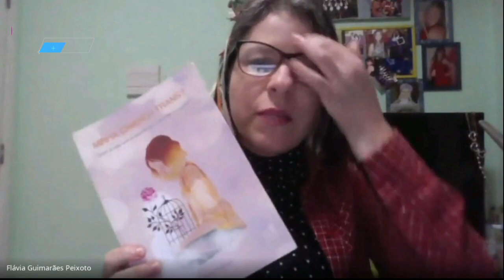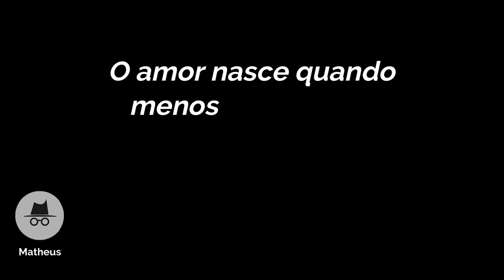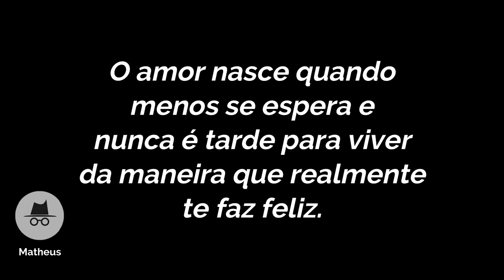Censuradas TV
Hey, Censuradas! Hoje eu tenho a honra de apresentar para vocês o primeiríssimo Censuradas TV, com a participação da galera que fez a minha oficina de produção de vídeos na II Semana do Orgulho LGBTI+ do Vale do Pindaré.

Dicas de livros:
Devassos no paríso
Ninguém vai lembrar de mim
Ela: poemas e cartas de amor
Além das aparências
Minha criança trans